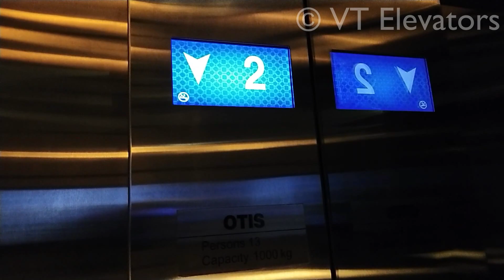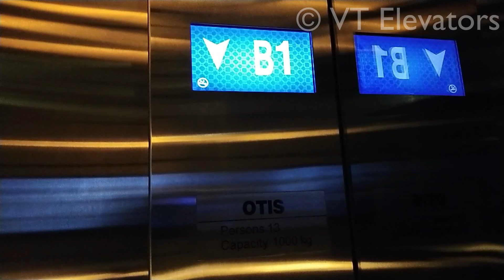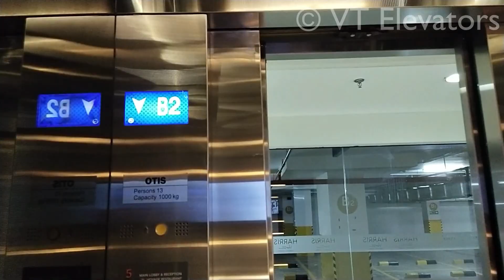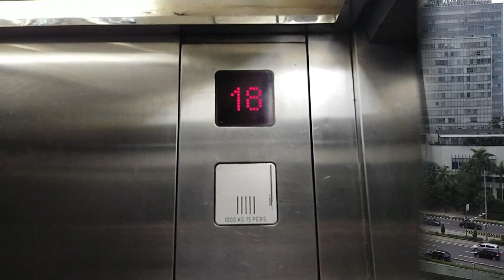OTIS Gen2 Shuttle Lifts - Harris Vertu Hotel Harmoni, Jakarta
Outro NCS:
New Beginning - Sk-Hall & Ludwig

[Video Information]
• Shooting Date:
   - Outdated: October 29th 2020
   - Updated: February 12th, 2021

[Building Information]
• Building Name: Harris Vertu Hotel
• Building Type: Hotel
• Location: Harmoni (Hayam Wuruk Rd.)

• Brand: OTIS
• Model / Fixtures: Gen2 MRL Traction / BR27B(K)
• Installer: PT Citas OTIS Elevator
• Installation Year: 2016
• Type: Passenger Lift
• Capacity: 4-5 Persons due to Social Distancing (orig. 13 Persons / 1000 Kg)
• Serving: B2, B1, GF, L5 (4 Floors)
• Non-Serve Floors: B2 (1 Locked Floor on outdated version)
• History: Original